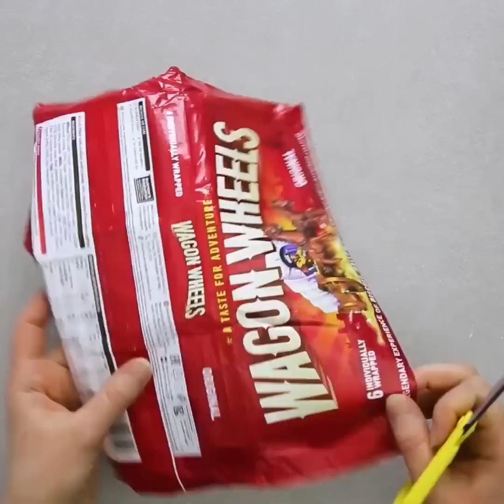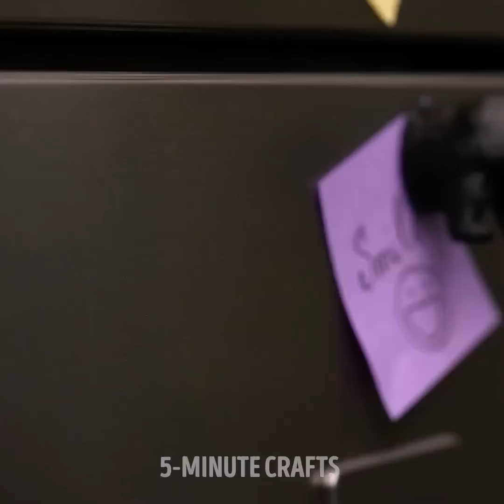21 IDÉES DIY BON MARCHÉ ET UTILES À PARTIR DE DÉCHETS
DÉCOUPAGE :
00:42 - Une lampe en sac plastique
02:20 - Etui à lunettes
04:28 - Recyclage bouteilles
12:01 - Recyclage de vieux jouets
17:40 - Idées utiles avec des choses recyclables